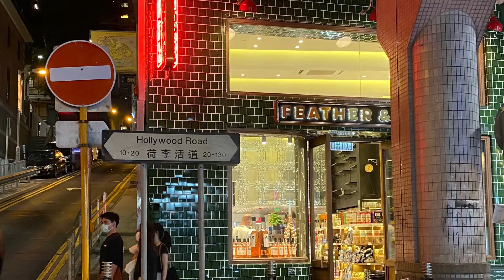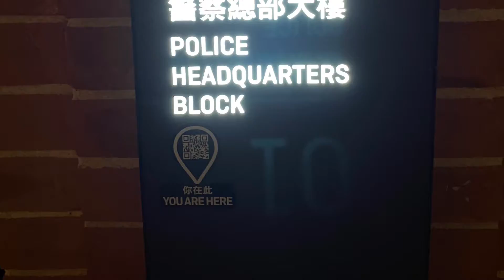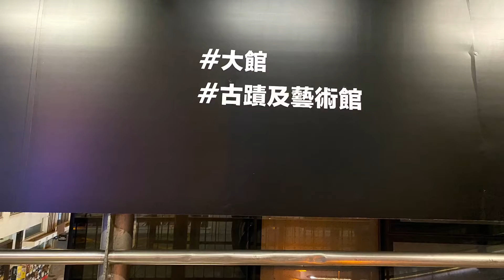2021香港夜中環 Hong Kong